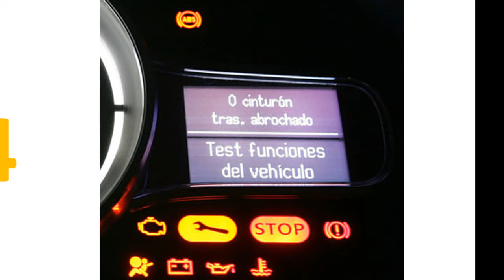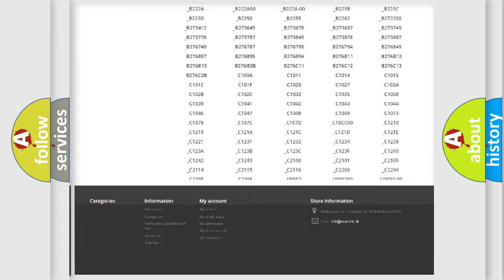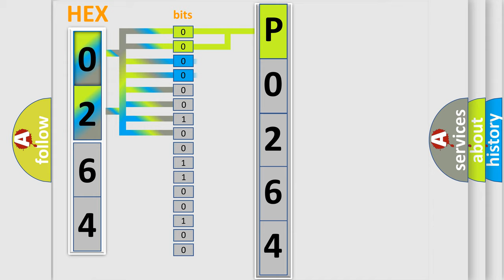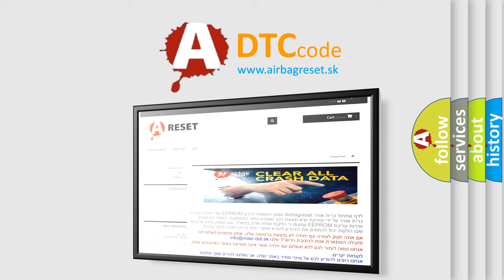DTC Dodge P0264 Short Explanation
Contents:
0:21 Basic DTC analysis according to OBD2 protocol standard.
1:48 Insight into programming
2:58 A diagnostically understandable description of the Diagnostic Trouble Code
3:05 Basic error definition

Make:
Dodge
Code:
P0264
Definition:
Cruise Control Resume or Accel Switch On Too Long
Description:
The cruise control switch is ON.
Cause:
Important For any test that requires probing the PCM or a component harness connector,use the J 35616-A Connector Test Adapter Kit .Using this kit prevents damage to the harness or component terminals.Refer to Using Connector Test Adapters in Wiring Syste